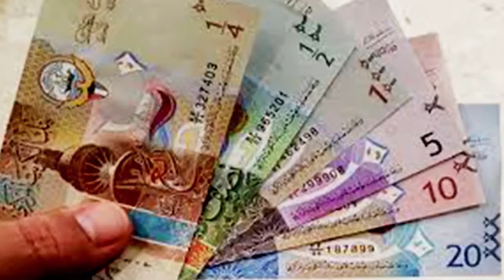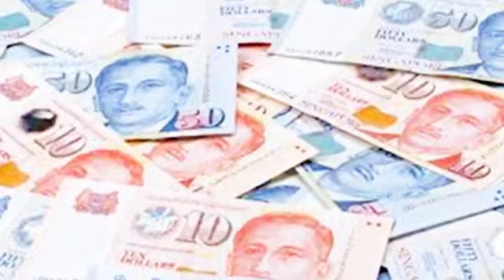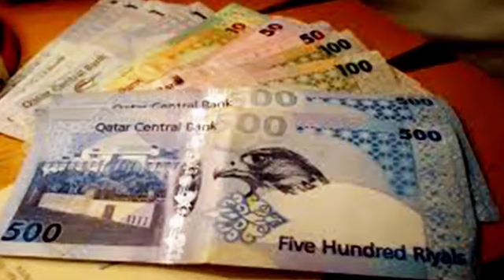সৌদি রিয়াল আজকে ঝড়ের রেট ! প্রবাসী ভাইরা দেখুন আজকে টাকার রেট কত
সৌদি রিয়াল আজকে ঝড়ের রেট ! প্রবাসী ভাইরা দেখুন আজকে টাকার রেট কত সৌদি রিয়াল আজকে ঝড়ের রেট ! প্রবাসী ভাইরা দেখুন আজকে টাকার রেট কত সৌদি রিয়াল আজকে ঝড়ের রেট ! প্রবাসী ভাইরা দেখুন আজকে টাকার রেট কত